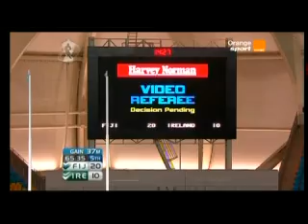RUGBY A XIII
RESUME  IRLANDE FIDJI